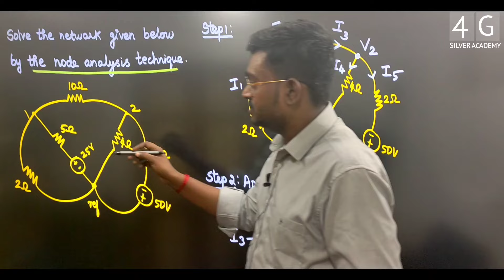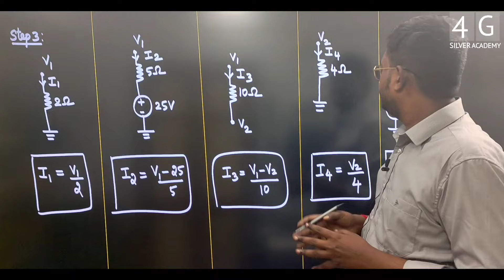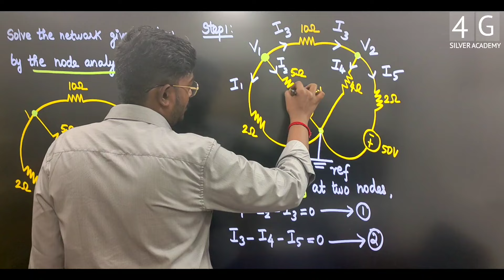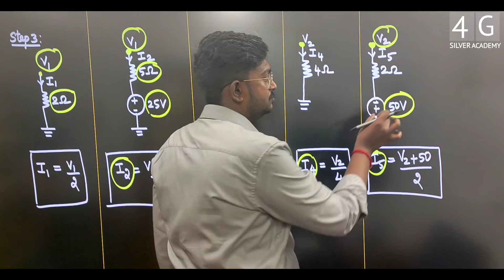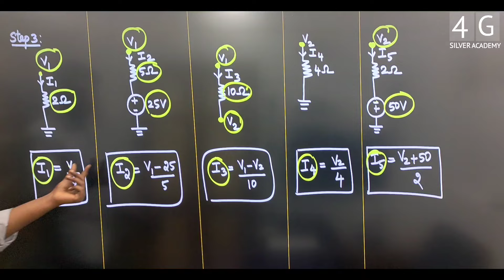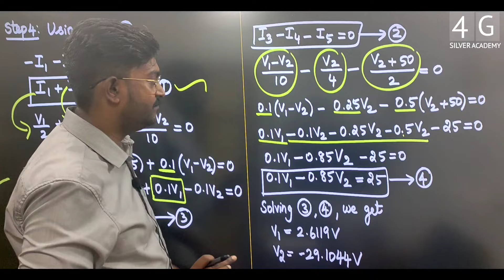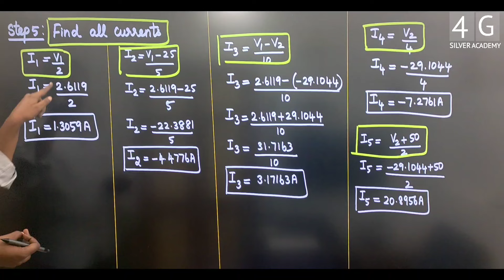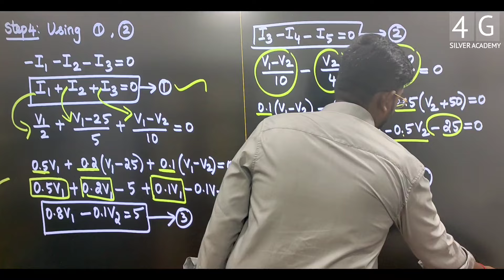Nodal Analysis Problem in Tamil EC3251 Circuit Analysis Unit 1 DC Circuit Analysis Sem - 2